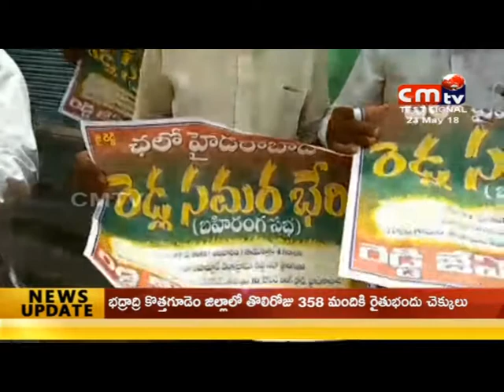CMTV (CoalMine TeleVisions) news //23/05/2018// 08:00 pm//